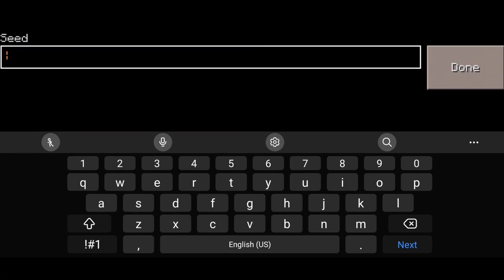Block Crazy Robo World - How To Find END PORTAL With ENDER EYES?!?!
In this video, you will see how to make a small moderm house in block crazy robo world. Block crazy robo world house gameplay. End portal in block crazy robo world